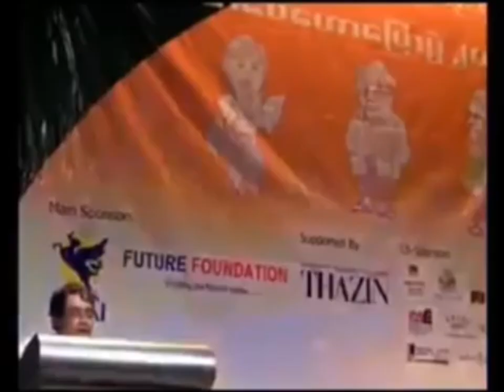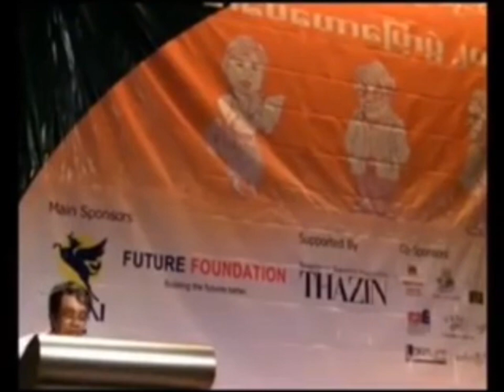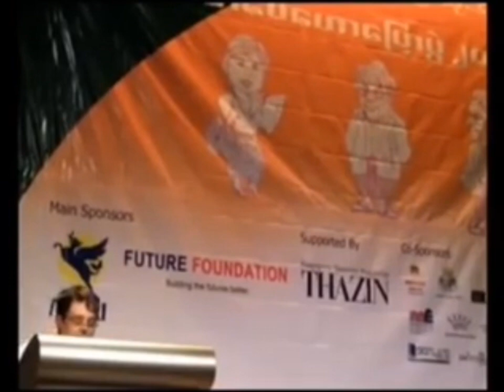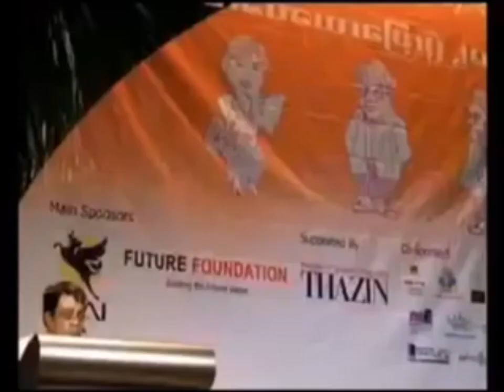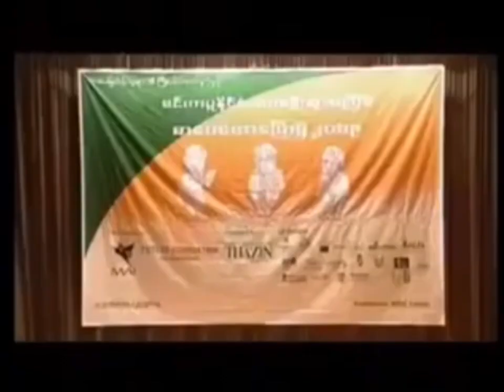Sayar Chit Oo Nyo It's good to listen to the literature lecture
It's good to listen to the literature lecture
May you be happy every day.
 Very nice to listen to.